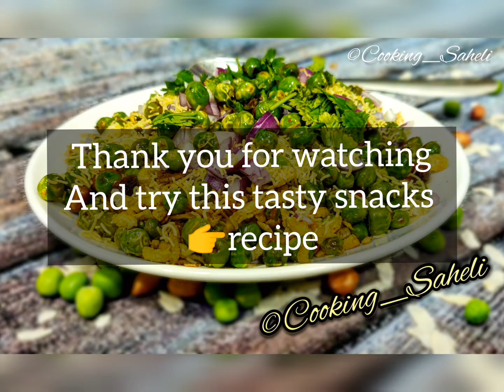Easy Evening Snacks |Crispy Chivda Matar Chat | पोहा और मटर की स्वादिष्ट चाट |कुरकुरे मटर पोहा चाट